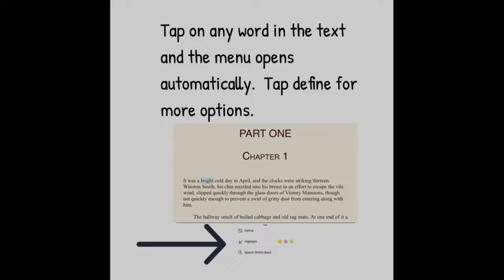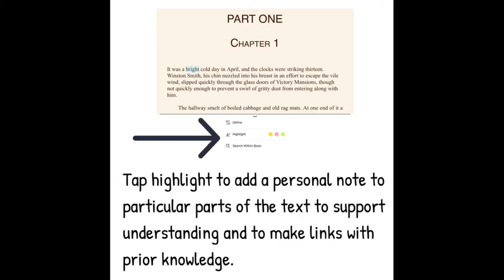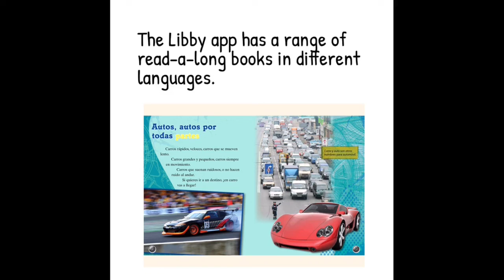Libby App 2